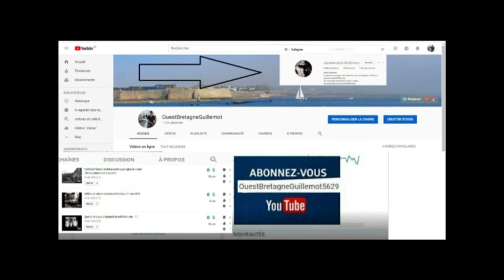Martes ou martres (Martes) sont un genre de la famille des Mustélidés filmée en bretagne 10 02 2022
Courte sur pattes, ces dernières sont assez longues et sont velues au niveau de la plante. Mâles et femelles ont une glande odoriférante abdominale qui leur permet de déposer où ils circulent, leur odeur comme marque de passage, notamment au moment du rut. Elle a des oreilles qui se remarquent nettement avec un bord jaunâtre. Sa truffe est bien noire et elle n’émet des sortes de miaulements uniquement en période de rut, sinon elle est silencieuse. La martre dispose de sens bien développés qu’il s’agisse de l’odorat, de la vue et de l’ouïe. Elle est très agile et grimpe de branches en branches dans les arbres, mais se déplace aussi très bien au sol pour chasser.